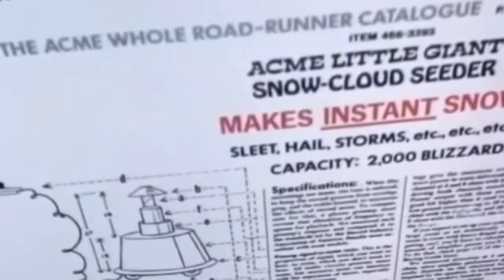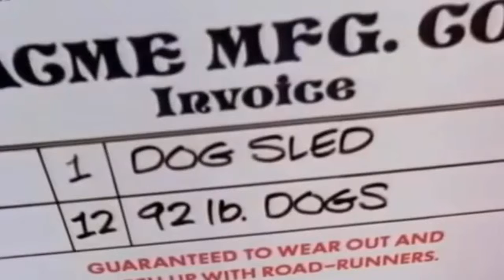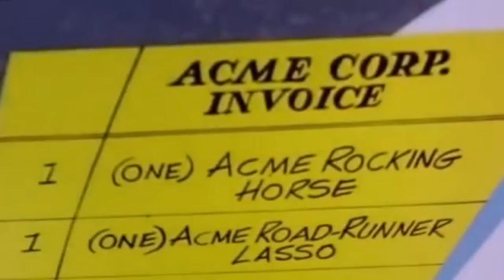ovidiu balteanu (Las Vegas) ·暗号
アニメ Cartoons  コヨーテCoyote Road-Runner  ピンク·パンサーPink-Panther  カラスCrows  (Heckle & Jeckle) ラスベガスLas Vegas